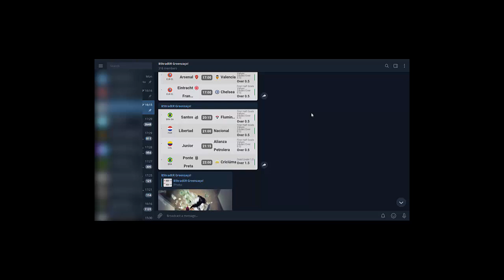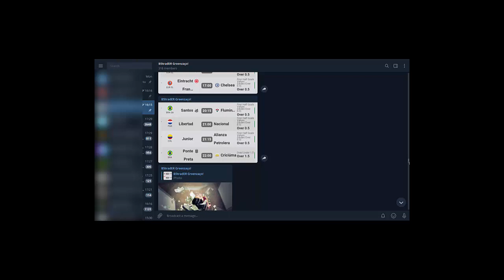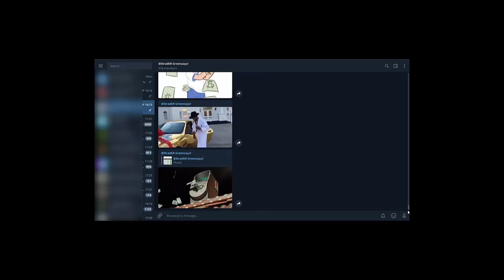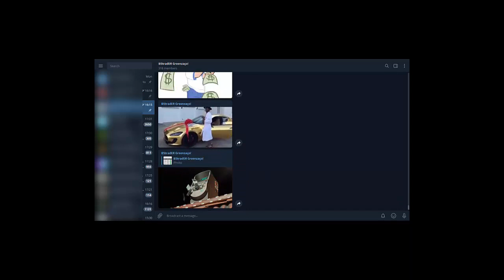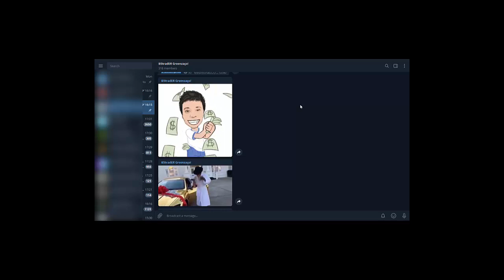⚽️🏀🎾B5TradER - Entradas e Grenzaços 07.05.2019